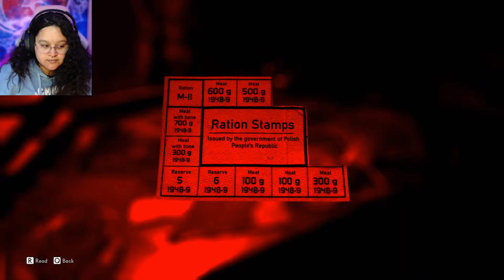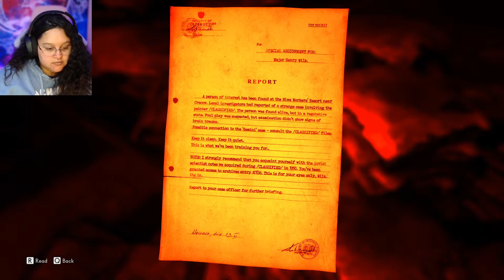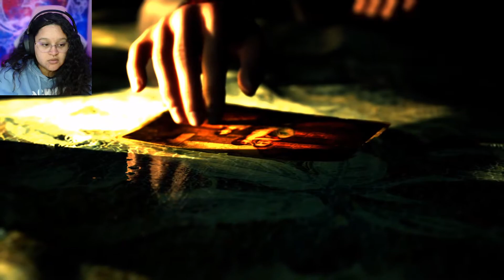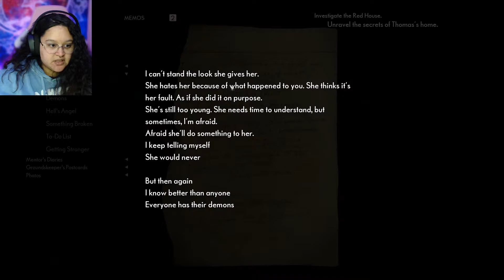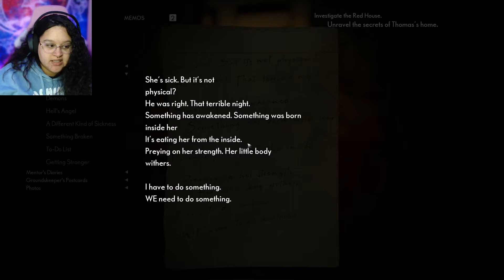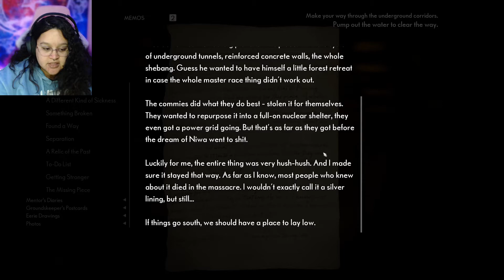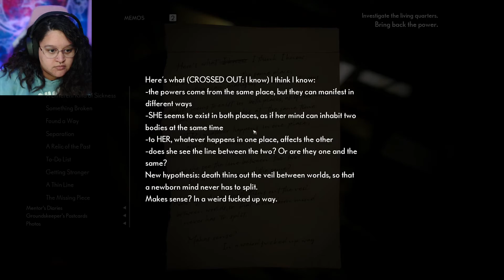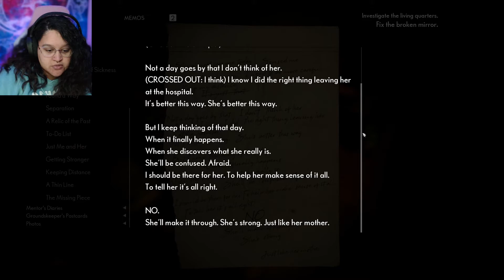THE THIN LINE BETWEEN | The Medium [END]